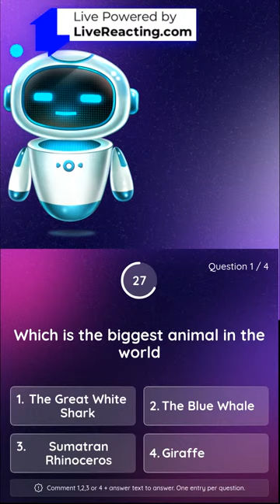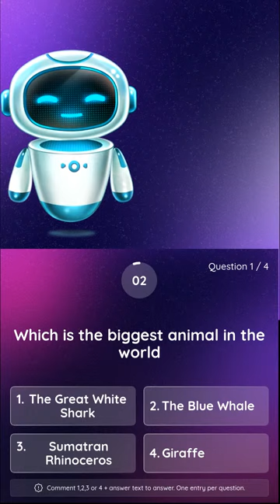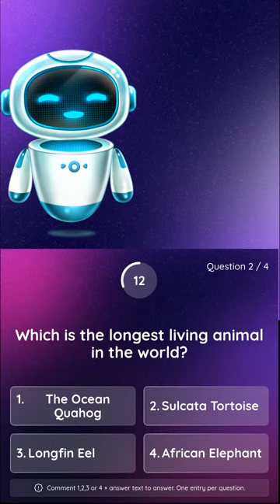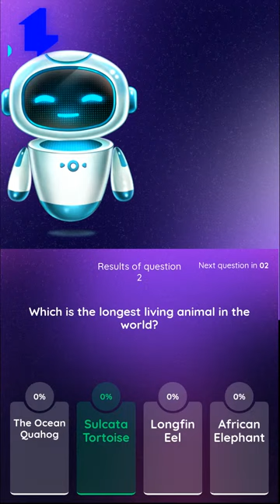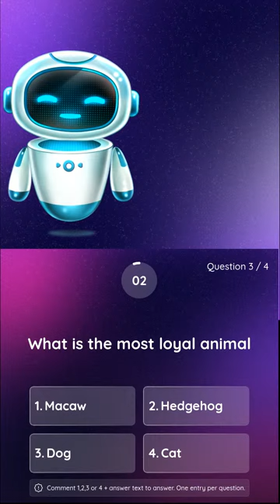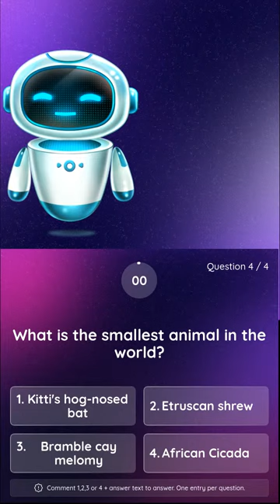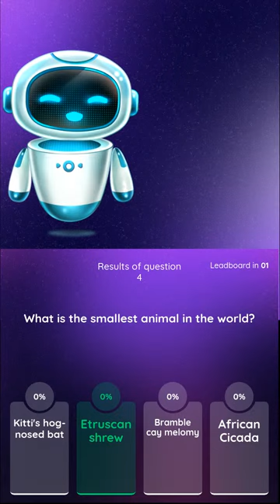ANIMAL TRIVIA QUIZ #1 - Animals Knowledge Trivia Questions and Answers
How well do you know your animal general knowledge trivia? Test yourself with this animals pub quiz!

💬  COMMENT: How many animal general knowledge trivia questions did you get?

** Animal General Knowledge Pub Quiz Trivia Questions And Answers:

1. How many stomachs do cows have? - Four stomachs
2. What color is octopus blood? - Blue
3. Which farm animal doesn’t have teeth on their upper jaw? - Sheep / Goat
4. Which animal has the nickname: “Flying Fox”? - Fruit bats
5. Which bird has the largest wingspan? - Wandering Albatross
6. Under the white fur, what color is a polar bear’s skin? - Black
7. Which bird can fly backwards? - Hummingbird
8. Which animal has 32 brains? - Leeches
9. What is the largest member of the cat family? - Tiger
10. What is the name for a long mobile nose such as an elephant trunk? - Proboscis
11. What kind of fish is Nemo from “Finding Nemo”? - Clownfish
12. Which continent is the home of the aardvark? - Africa
13. A sloth or sleuth is a group what animal? - A sleuth of bears
14. What is the term for the fear of animals? - Zoophobia
15. What is the main source of the koala’s diet? - Eucalyptus leaves
16. How many legs (including claws) does a lobster have? - 10
17. A mule is the offspring of which 2 animals? - Male donkey & female horse
18. What breed of cow is shown in the picture below?  - Holstein
19. The name of the ape “Orangutan” are 2 Malay/Indonesian words that means what? - Person of the forest
20. Where would you find a polar bear? - The Arctic
21. Guess the cat breed below. - Tabby Cat
22. How many eyes does a caterpillar have? - 12 (6 pairs) of eyes
23. Maguro is the Japanese name for this fish and is the most used for sushi. - Bluefin tuna
24. Where would you find a snow leopard? - Himalayas
25. What is a male duck called? - Drakes
26. True or false? Grasshoppers existed long before dinosaurs. - True
27. What is the smallest mammal in the world? - Bumblebee bat
28. What do you call a young swan? - cygnet
29. What is the smallest dog breed? - Chihuahua
30. Which fly is responsible for spreading Trypanosomiasis aka “sleeping sickness”? - Tsetse fly
31. What is the United Kingdom’s only venomous snake? - Adder
32. Which mammal has the thickest fur? - Sea otters
33. What makes up 99% of the panda’s diet? - Bamboo
34. True or false? Owls cannot move their eyeballs because their eyes are actually tubes! - True
35. What type of animal is a Russian Blue? - A breed of cat
36. Which animal’s reproductive organ explodes and then dies after mating? - Male honeybee
37. How many bones does a shark have? - None. They have cartilage.
38. Which animal has the largest eyes? - Colossal Squid
39. What is the most common command taught to dogs? - “Sit”
40. In World War 2, the Americans tried to train these animals to drop bombs. - Bats
41. What were the first living creatures to be sent to space? - Fruit flies
42. What do you call a group of kittens? - A kindle of kittens
43. What is the color of a hippopotamus’ sweat? - Reddish / Pink
44. Guess the dog breed pictured below! - Rhodesian Ridgeback
45. What animal is the closest living relative to the T-Rex? - The chicken
46. What is the origin of the name “porcupine”? - Porc d’espine (thorny pig)
47. What do you call a group of camels? - A caravan of camels
48. How do dolphin communicate with one another? - Echolocation, clicking, whistling, flipper splashing, spy hopping
49. What is a scut? - Short tail of a rabbit, hare, deer
50. Guess the animal pictured below. - Portuguese Man O’War

Thanks for playing the Animal General Knowledge Quiz! How much Animal trivia did you know?